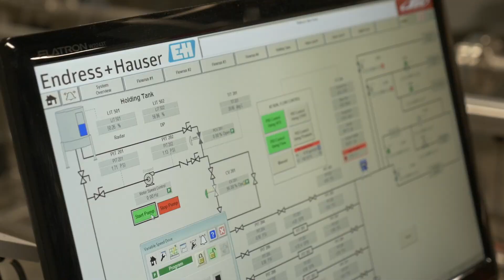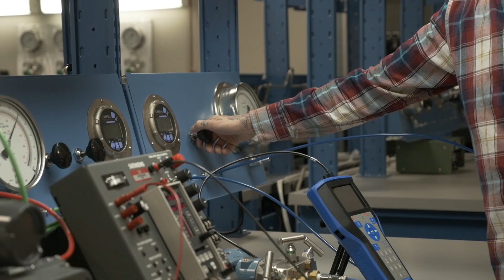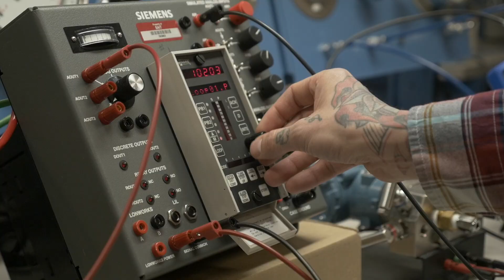Instrumentation Engineering Technology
Train to be an instrumentation technologist through the Instrumentation Engineering Technology diploma program at SAIT's MacPhail School of Energy. Study control system design and computer-based processes for work in a wide range of industries, including oil and gas refining and petrochemical processing. Technology Accreditation Canada (TAC) nationally accredits the Instrumentation Engineering Technology program at the Engineering Technologist level.

Join us in tackling the most critical work of our time at the MacPhail School of Energy — we’re committed to advancing next-generation energy with future-ready learning options for all career stages.